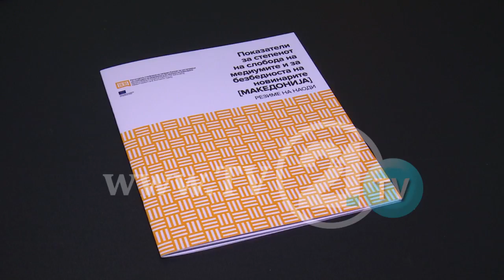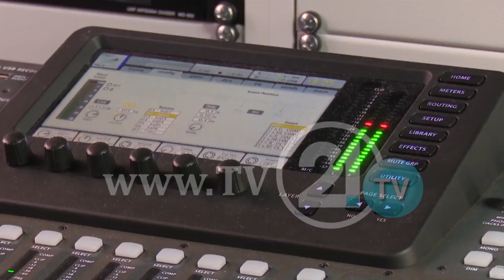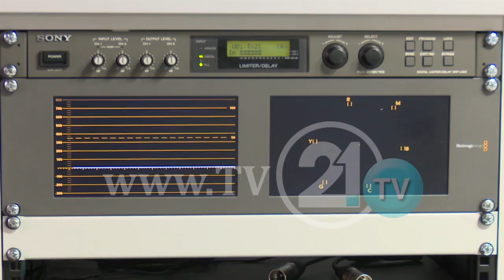SHGM: POLITIKA E “SHKOPIT DHE KARROTËS”, NJË MILION E GJYSMË EURO PËR KAPJEN E MEDIAVE